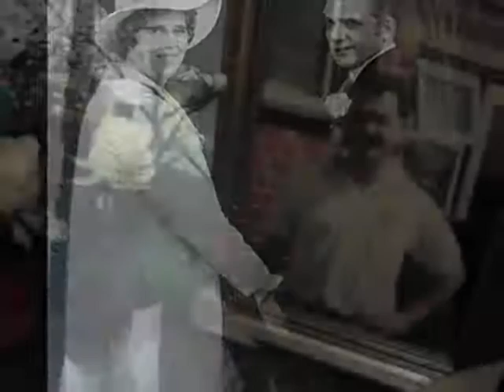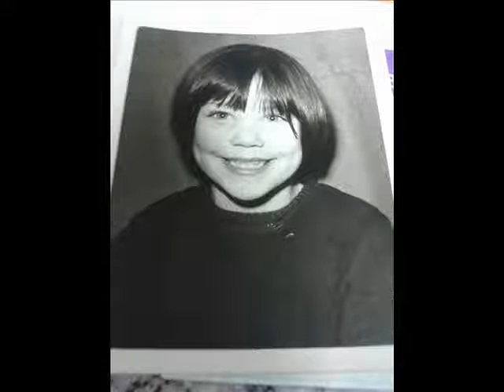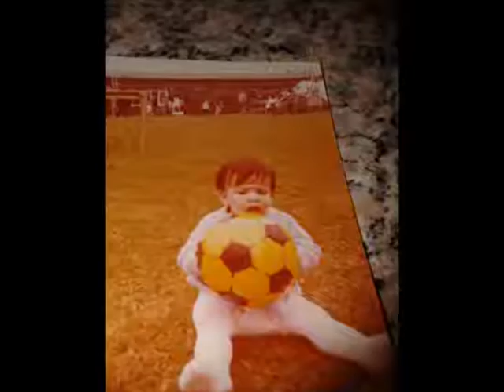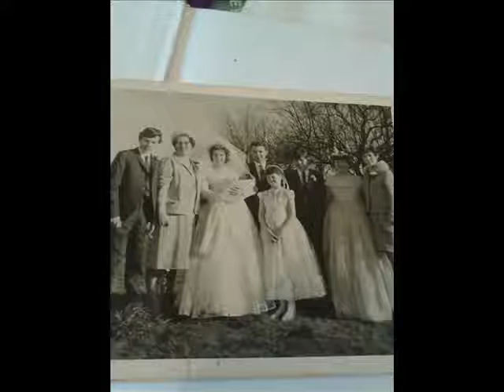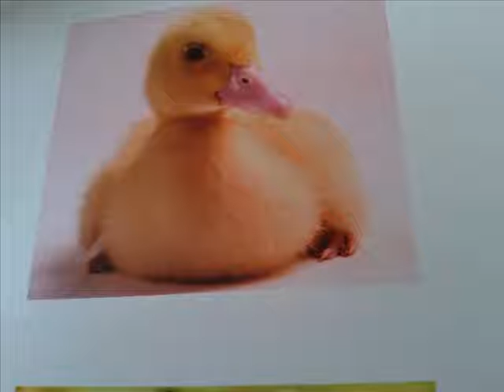Rosalind's Photo Album